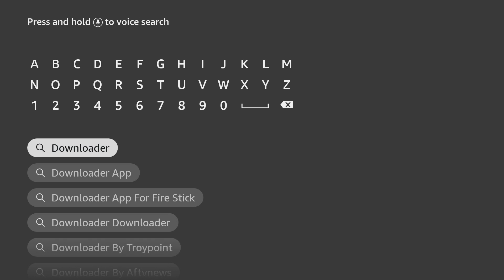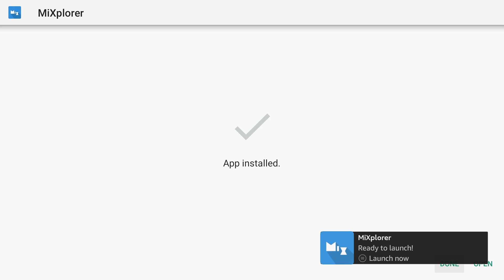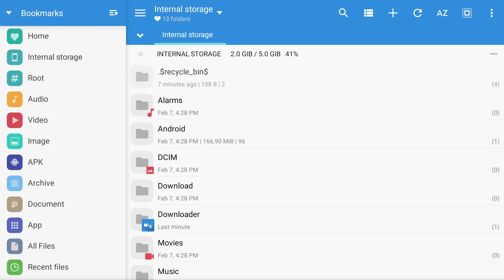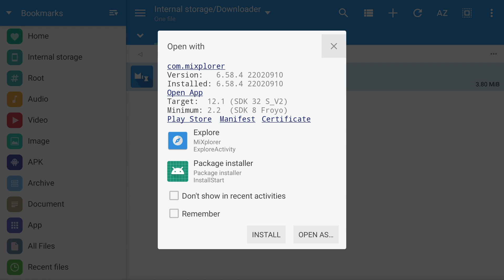Install MiXplorer to Amazon Fire TV Stick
Learn how to download MiXplorer to your Amazon Fire TV device (including the Fire TV Stick, Fire TV Stick Lite, Fire TV Stick 4k, Fire TV Cube, and all others).